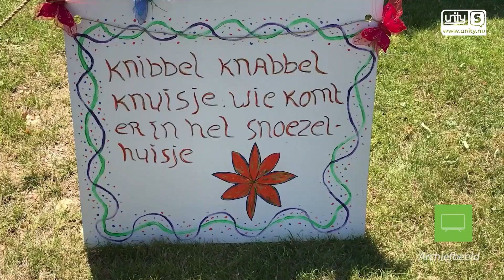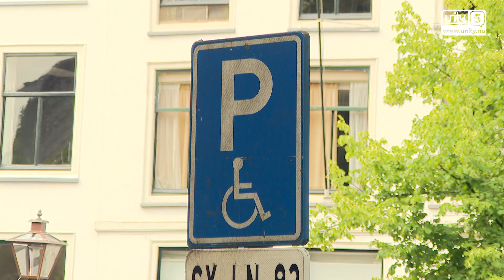Weekoverzicht week 30: Mini-Minirun en Oud-Hollandse spellen voor jong en oud